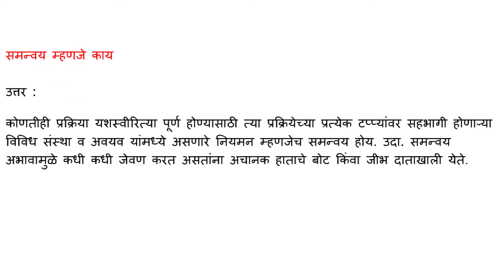समन्वय म्हणजे काय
उत्तर :
कोणतीही प्रक्रिया यशस्वीरित्या पूर्ण होण्यासाठी त्या प्रक्रियेच्या प्रत्येक टप्प्यांवर सहभागी होणाऱ्या विविध संस्था व अवयव यांमध्ये असणारे नियमन म्हणजेच समन्वय होय. उदा. समन्वय अभावामुळे कधी कधी जेवण करत असतांना अचानक हाताचे बोट किंवा जीभ दाताखाली येते.